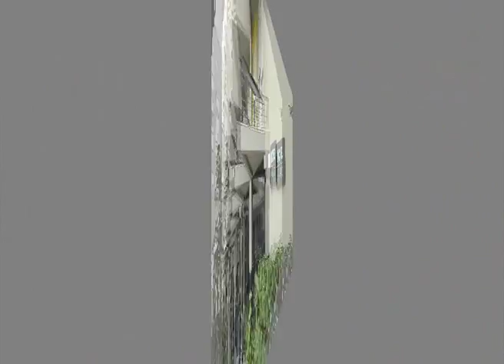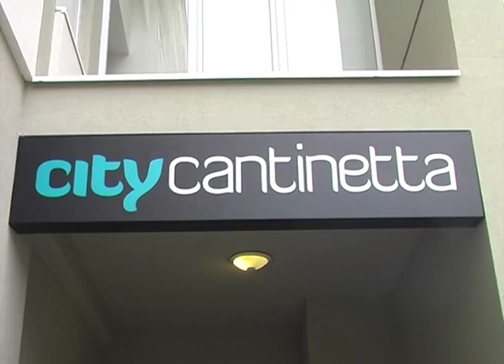Novi studentski dom u Mostaru!